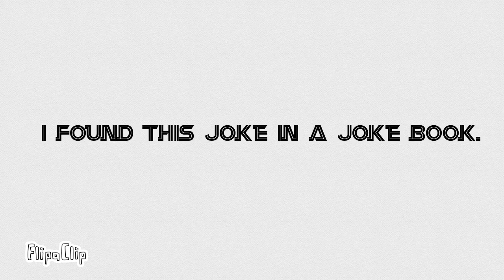What’s a Matterbaby?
Idk tbh...